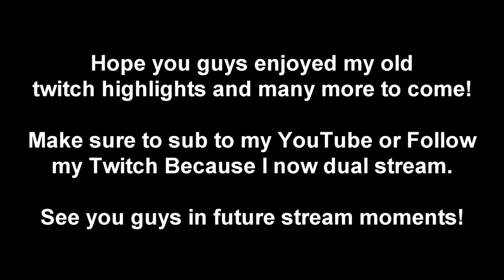Twitch Highlights #1 | Snow The Dog Fighter, Teamwork On Point, Retarded Pawns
These are my old highlights I forgot to make into a vid. But I will be streaming more soon but not like a huge amount into I upgrade my pc.